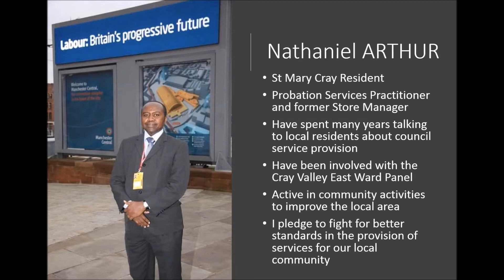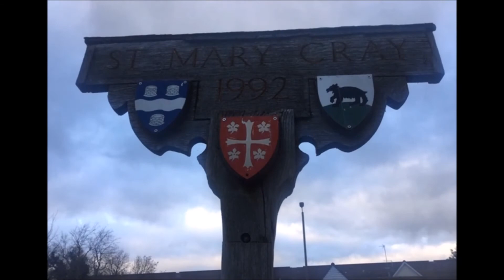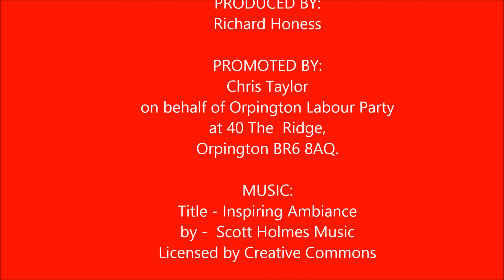Introducing Your 3 Labour Candidates for St Mary Cray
Introducing your three Labour Candidates for the St Mary Cray Ward of Orpington for the Local Elections to be held on 5th May 2022
Nathaniel Arthur
Richard Honess
Debbie Price
We look forward to getting them elected ont Bromley Council to send a message to the "Do Nothing" Tories who have neglected the Crays for far too long!